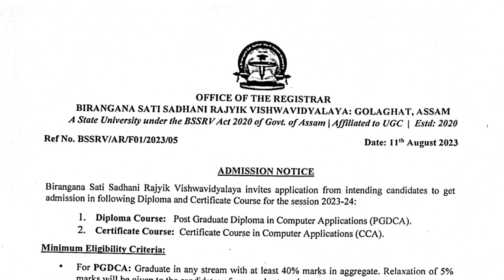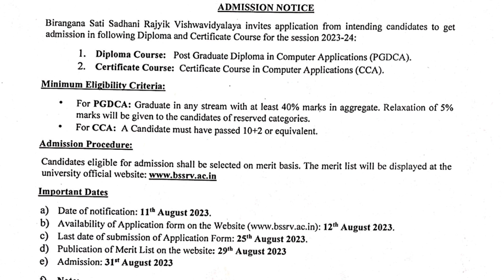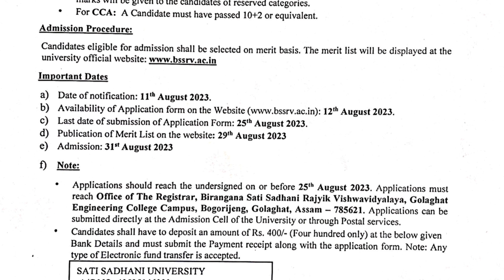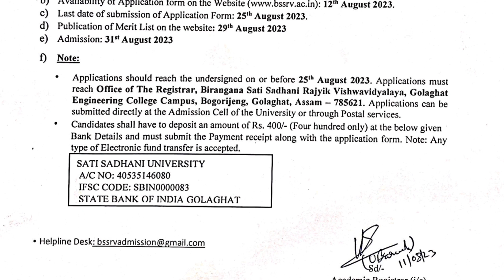PGDCA & CCA admission at Birangana Sati Sadhani Rajyik Vishwavidyalaya